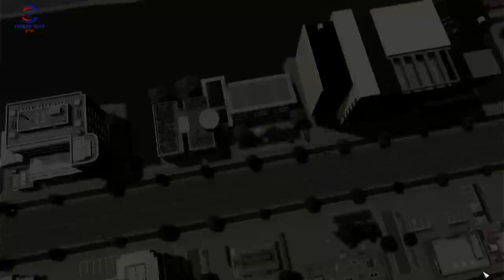CITIES SKYLINES TİKTOK CANLI YAYINI #2